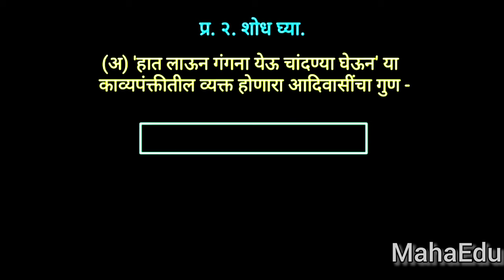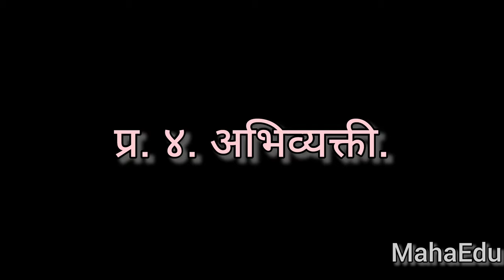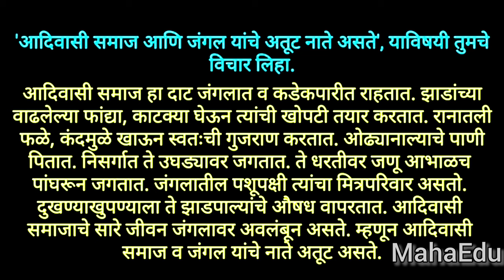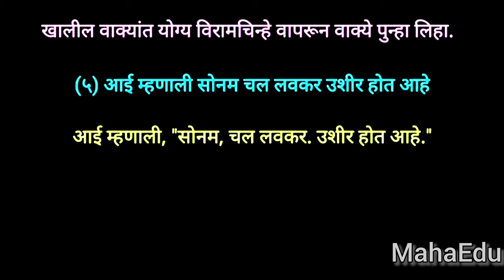स्वाध्याय वनवासी | Swadhyay vanvasi | Swadhyay class 9 marathi | इयत्ता नववी मराठी। Class 9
Swadhyay class 9 marathi, Swadhyay vanvas, I THARA, A RI, Class 9, Std 9, Class 9 marathi, Std 9 marathi,ladi, azaret, Vanvasi, Wanvasi, Swadhyay wanvasi

प्र. १. खालील शब्दसमूहांतील अर्थ स्पष्ट करा.
(१) पांघरू आभाळ -
(२) वांदार नळीचे-
(३) आभाळ पेलीत-

प्र. २. शोध घ्या.
(अ) 'हात लाऊन गंगना येऊ चांदण्या घेऊन' या काव्यपंक्तीत व्यक्त होणारा आदिवासींचा गुण-
(आ) कवितेच्या यमकरचनेतील वेगळेपण-

प्र. ३. काव्यसौंदर्य.
(१) 'बसू सूर्याचं रुसून पहू चंद्राकं हसून, या काव्यपंक्तीतील भावसौंदर्य स्पष्ट करा.
(२) 'डोई आभाळ पेलीत चालू शिंव्हाच्या चालीत', या पंक्तीतील कवीला अभिप्रेत असलेला अर्थ सांगा.

प्र. ४. अभिव्यक्ती.

'आदिवासी समाज आणि जंगल यांचे अतूट नाते असते', याविषयी तुमचे विचार लिहा.

भाषा सौंदर्य

लिखित मजकुरासाठी योग्य विरामचिन्हांचा वापर महत्त्वपूर्ण असतो. विरामचिन्हांच्या चुकीच्या वापरामुळे संपूर्ण वाक्याचा अर्थ बदलू शकतो व भाषेचा बाजही बिघडू शकतो. भाषा योग्य स्वरूपात अर्थवाही होण्यासाठी विरामचिन्हांच्या योग्य वापराचा अभ्यास व सराव होणे आवश्यक आहे.

• खालील वाक्यांत योग्य विरामचिन्हे वापरून वाक्ये पुन्हा लिहा.
(१) ते बांधकाम कसलं आहे
(२) आकाशकंदील पूर्ण झाल्यावर दादांनी तो खांबावरच्या खिळ्याला टांगला
(३) गुलाब जास्वंद मोगरा ही माझी आवडती फुले आहेत
(४) अरेरे त्याच्याबाबतीत फारच वाईट झाले
(५) आई म्हणाली सोनम चल लवकर उशीर होत आहे